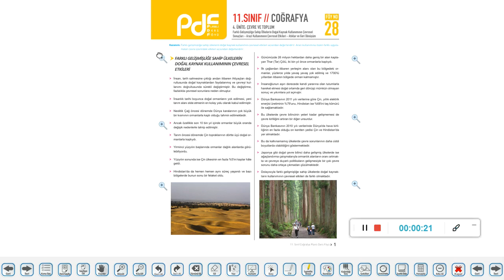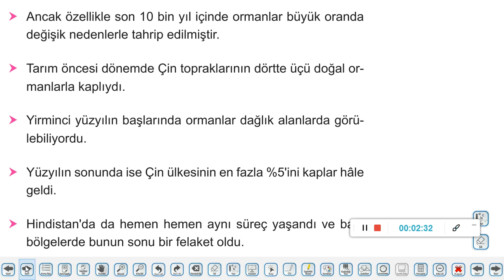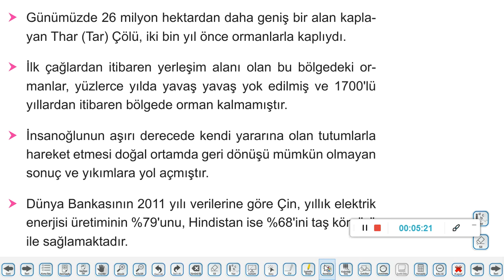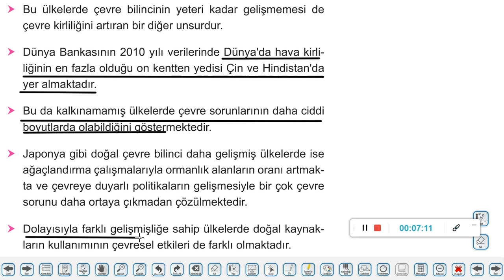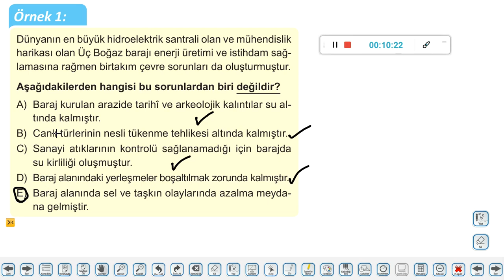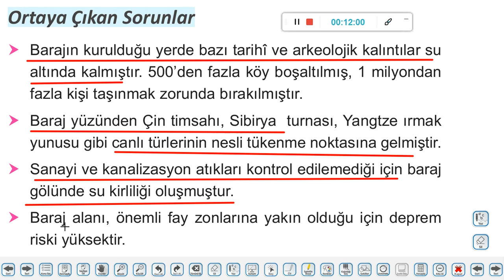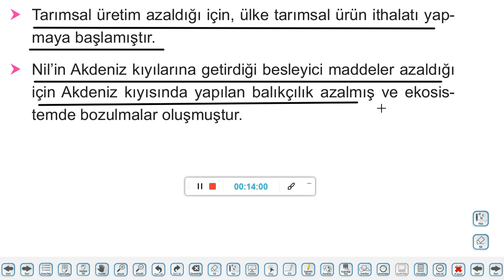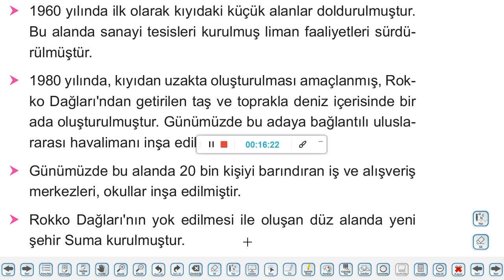11. Sınıf Coğrafya 28. Föy Farklı Gelişmişliğe Sahip Ülkelerin Doğal Çevre Kullanımı Ders 1